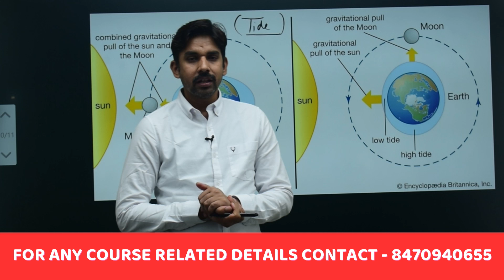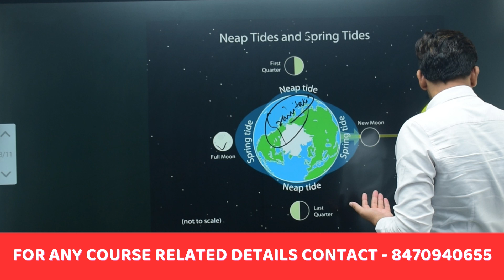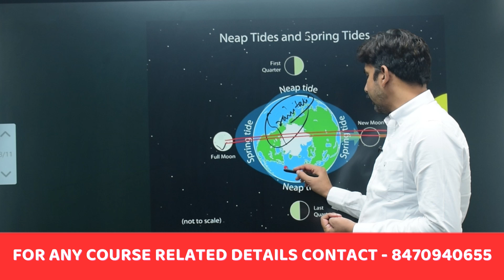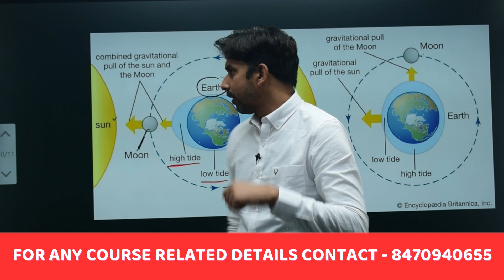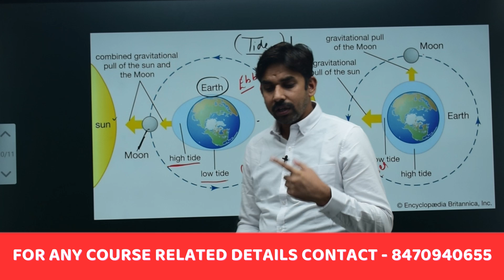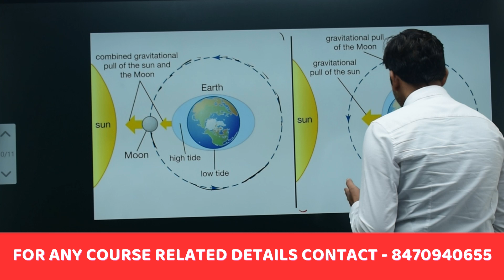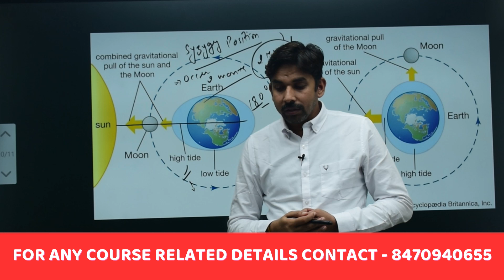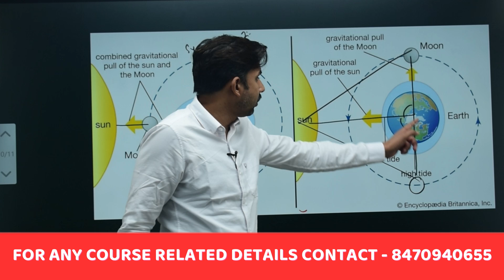OCEAN TIDES | GEOGRAPHY | UPSC CSE 2025-26 | AMIT SIR | EMPOWER IAS